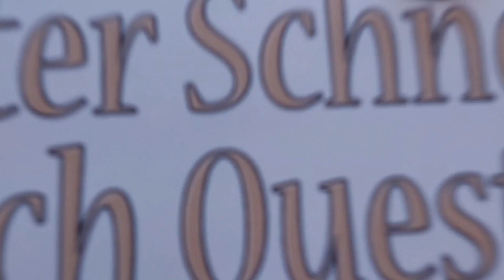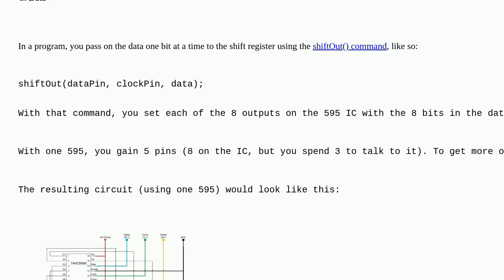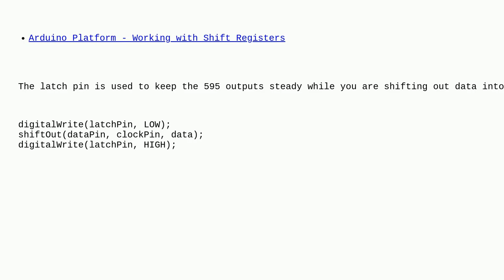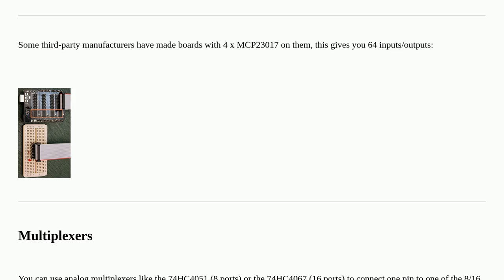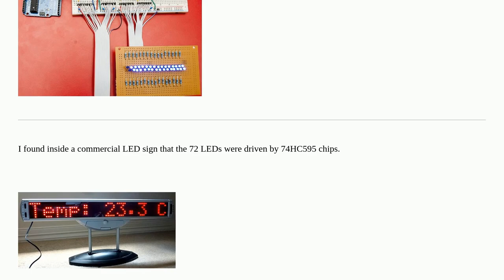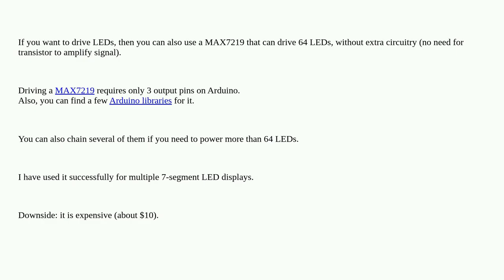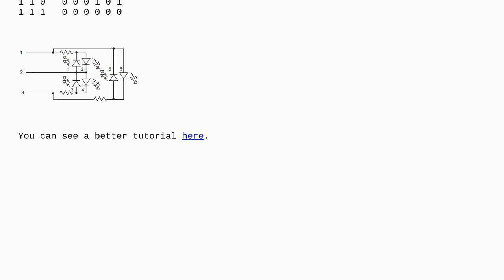Arduino: Is there a way to have more than 14 Output pins on arduino?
Is there a way to have more than 14 Output pins on arduino?

A special thanks goes out to the community

  arduino-uno pins